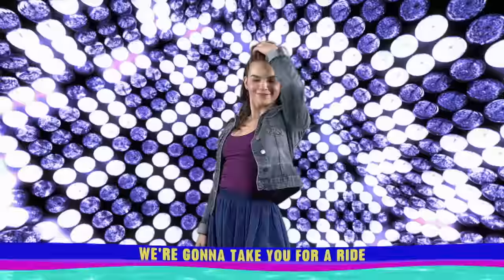Issac Ryan Brown, Navia Robinson - It's On (From "Disney Channel Summer Sing-Along")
Rock it, rock it, rock it, dance till we drop! It's on, it's on, it's on 🎶Sing along to "It's On" from Camp Rock 2 with your favorite Disney Channel stars and stream the entire special on Disney+!

Disney+ is the only place to stream your favorites from Disney, Pixar, Marvel, Star Wars, National Geographic and more.

Music video by Issac Ryan Brown, Navia Robinson performing It's On (From "Disney Channel Summer Sing-Along").